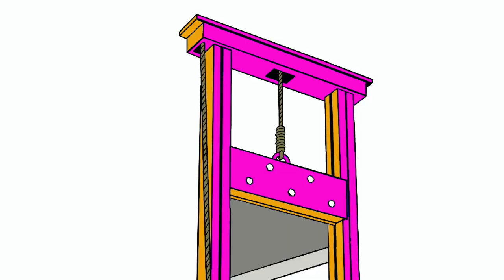Gary's Guillotine Palace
A local commercial for NJ chain Gary's Guillotine Palace.